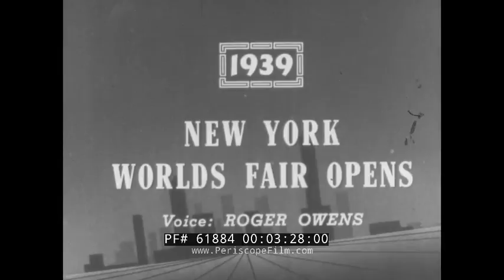YESTERDAY'S NEWSREEL ITALIAN-ETHIOPIAN WAR, NEW YORK WORLDS FAIR 1939 61884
This black and white film is one of the episodes of "Yesterday's Newsreels", an early 1950s TV show made from the General Newsreel collection. It features seven segments of historic highlights. Italian-Ethiopian War 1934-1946 (:39-3:22). Italian King Victor Emmanuel III inspect graduate officers on horseback  followed by tanks following the same difficult course. Actual footage of Italy attacking Ethiopia in tanks is shown. General Graziani watches as his troops penetrate the valley. Ethiopian Emperor Haile Selassie watches his men fight. Italian guns rake the road to Addis Ababa while an Italian Pipistrello bombs from above. Ethiopian defenders ride horseback, rifles held high. A crowd greets Benito Mussolini at the Piazza May 5, 1936, shown making gestures from a window above.  New York Worlds Fair Opens 1939 (3:24-4:20). Men put final touches on the 40’ model of New York City. Mayor LaGuardia officially opens the Fair, receiving the first ticket. Georges Clemenceau Dies 1929 (4:23-5:26)  Prime Minister Clemenceau is shown reviewing French troops and walking through town ruins destroyed by war. He also visits the Lincoln Memorial in Washington, D.C., and is shown at its base. Personalities  (5:36-7:10)  Live footage is shown of Fahreda Spyropoulos, known as Fatima, belly dances at the Street in Cairo” exhibition at the 1893 Chicago World’s Columbian Exposition. Charles Evans Hughes retires as Secretary of State in 1925 and is succeeded by Frank B. Kellogg (6:10). Ralph Pulitzer gives the government a submarine chaser (6:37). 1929, the SS Ile de France ocean liner arrives in New York carrying actor Maurice Chevalier (6:53). Fashions of the Day 1936  (7:11-8:24). In Florida, women get their hair styled in updos and curls. Performing on stage is aquatic performer, actress, and bathing suit designer Annette Kellerman and her dancers wearing seaweed costumes. Following that is a one-piece 1936 bathing suit fashion show.  Aviation 1933  (8:26-9:55). July 23, 1933, the flying team of Amy and Jim Mollison ran out of fuel in an attempt to break a non-stop flight record from Wales to New York. Shown are the crash wreckage, each being helped from the plane from medics, and them telling what happened. Sports 1932  (9:56-12:13)  [Four 1932 Summer Olympic winners are shown in other events prior to the Games] National Champion Georgia Coleman dives in Central Park, New York. [She would gold in the 3-meter springboard and silver in the 10-meter platform.] Helene Madison breaks the world’s record in the 500-meter freestyle. [She would win gold in the 100- and 400-meter freestyle and the 4 x 100-meter freestyle.] Stella Walsh wins the 220-yard race in Jersey City, New Jersey. [She would take gold in the 100 meter.] Mildred Babe Didrikson wins the 80-meter hurdle at the AAU Championships. [ She would take gold in the 80-meter hurdles, gold in the javelin throw, and silver in the high jump.]